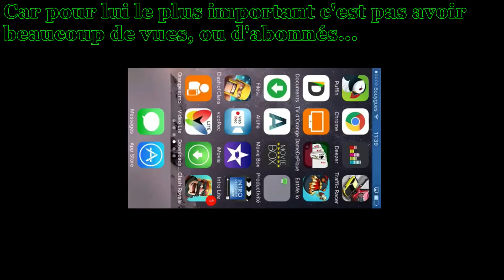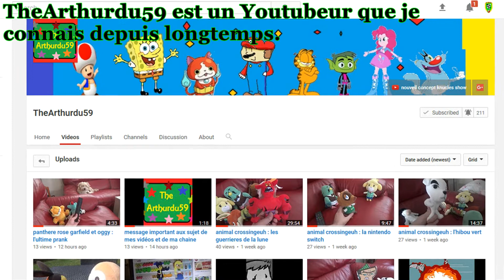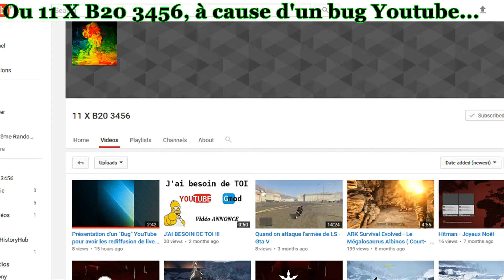Présentations de chaines Youtube #1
Un Youtubeur m'a demandé de le présenter dans une vidéo, donc j'ai décidé de présenter lui et 2 autres chaines, voila.
Si vous voulez passer il suffit de vous abonner, de commenter dans la vidéo pour dire que vous voulez passer, et si votre contenue de vidéos est intéressant je vous présenterais!